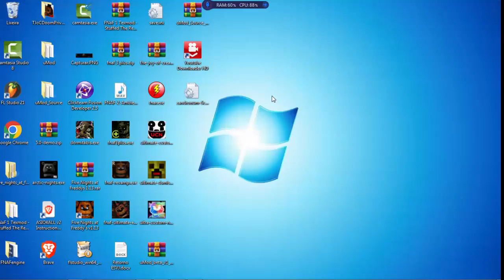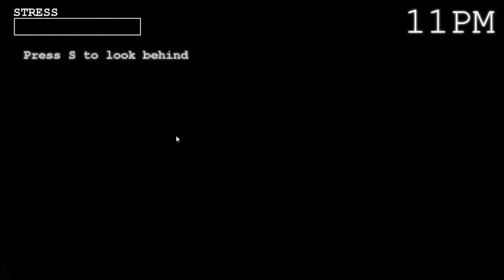Those nights at random | Night 1 & 2 Complete!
hello guys! yes, a another fnaf fan game!!!

Warning: Im NOT the creator of the game. Credits to: @RandomHeck